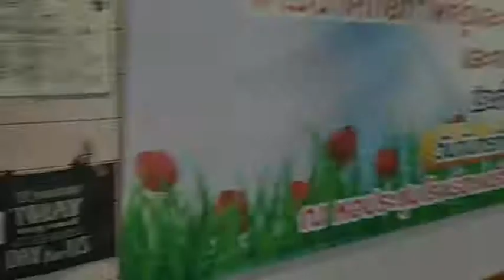Believe it Dance Power Energy รร.เตรียมอุดมศึกษาพัฒนาการสุวรรณภูมิ โครงการพัฒนาศักยภาพครูและบุคคลากร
แอร์บัส ดรีมส์ เมกเกอร์
Alpha Belief upliftyourlife ยกระดับความเชื่อเพื่อชีวิต